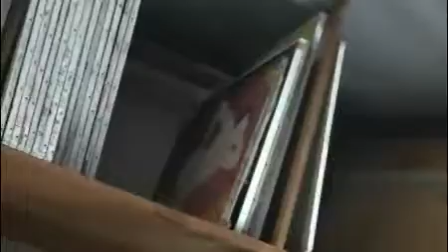Giannelli racconta Giannelli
In occasione della mostra "Angelo Giannelli, segni e colori della vita" che ha sede al Museo Civico di Pordenone, abbiamo incontrato il figlio del grande pittore, l`architetto Francesco Giannelli. Ci siamo fatti raccontare che cosa vuol dire essere il figlio di un padre cos&igrave; talentuoso e ricco di stimoli ed il "segreto" del suo ultimo quadro. Guarda la clip e non ti perdere alla fine il commuovente omaggio della scrittrice Maria Pina La Marca ad Angelo Giannelli.